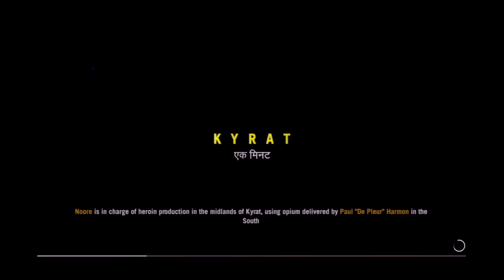Far Cry 4 Walkthrough Gameplay Part 27 - Lost and Confused (PS3)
Far Cry 4 Walkthrough Gameplay Part 27 includes Yogi and Reggie Side Mission 1: Lost and Confused.

If you enjoyed the content please like and or favorite the video. Everything helps, thanks!